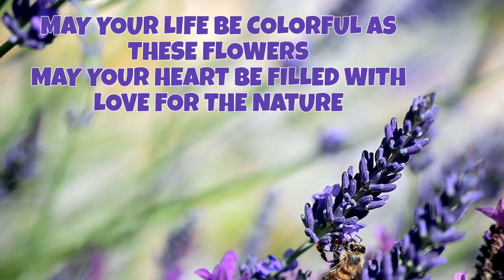RELAXING FLOWER POEMS VIDEOS AND MUSIC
Listen to the whisper of the nature
Be aware of the beauty of God's creation
Hear the sounds of birds chirping
Enjoy videos of the colorful drifting flowers
Meditate to elevate mood
To stay focused in your thoughts.